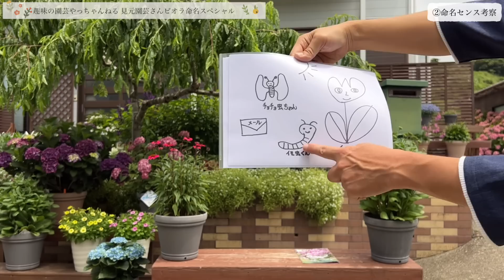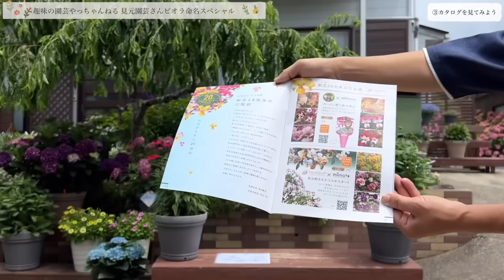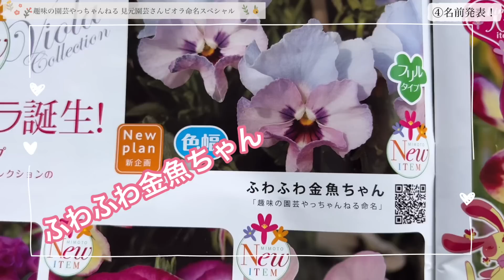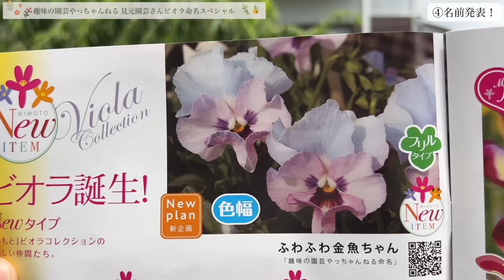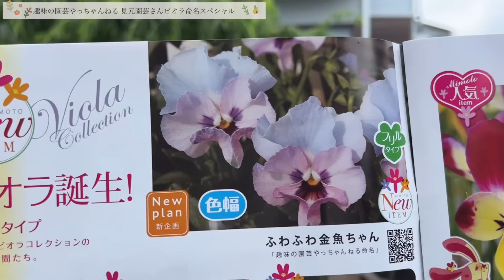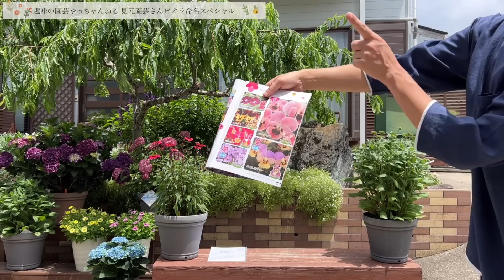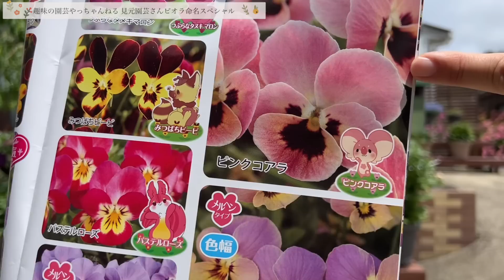◆重大発表！待望の【やっちゃんビオラ】発売決定！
■SNS
・Twitte　　　　【趣味の園芸やっちゃんねる】

・Instagram　　　ohana_ohana_y   【趣味の園芸やっちゃんねる】

■いとこの園芸チャンネル

■培養土
・カインズホーム　きれいなお花を育てる培養土
（赤玉土を２～３割程度入れて使用）

・ハイポネックス　花と野菜の培養土
（とてもよく育ちます。赤玉土小粒を２～３割混ぜて使用）

・花ごころ　　　　花ちゃん培養土
（ペチュニアの育成実験で驚異の成長を見せてくれました。赤玉土小粒を2割程度混ぜて使用）

■液体肥料
・ハイポネックス　ハイポネックス原液　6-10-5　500倍～1000倍に薄めて使用（1週間に1回程度）
・住友化学園芸　　花工場  　　　　　　  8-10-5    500倍～1000倍に薄めて使用（1週間に一回程度）
・ハイポネックス　微粉ハイポネックス　6.5‐6‐19　500倍～1000倍に薄めて使用（１週間に一回程度）
↑今はこちらの肥料をメインに使
用しています。とにかく株ががっちり育ちます。ペチュニアとの相性が特に抜群・徒長知らず！

・ハイポネックス　プロミック　いろいろな植物用　　12-12-12（こちらがメインです）

■元肥
・ハイポネックス　マグァンプK　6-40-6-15（植え付けるときに培養土に混ぜ込みます。）

■薬剤
・住友化学園芸　ベニカXネクストスプレー他（病気＆害虫の対策）

『にゃんこのコーナー』

・赤い首輪　　ほんちゃん  (男子）
・青い首輪　　にせちゃん（男子）幸せをあぴかとう♪
・しろねこ　　しろちゃん（男子）